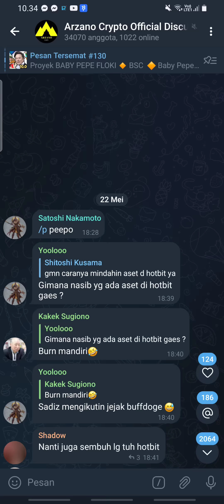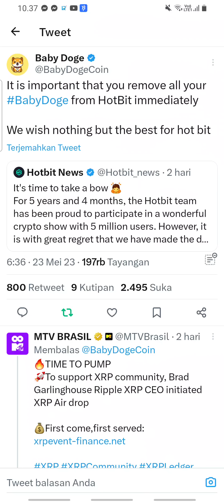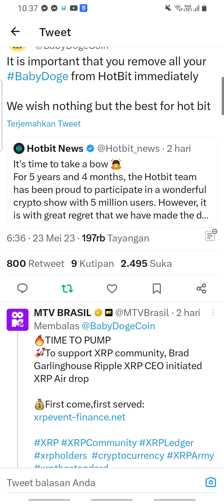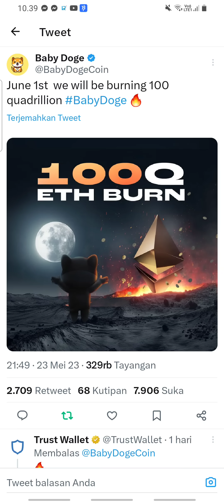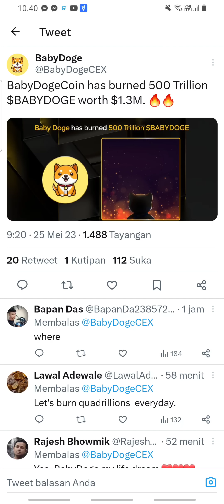BOOOM💥 BABY DOGE COIN - MELEDAK😱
Baby Doge Coin adalah sebuah meme token yang baru diluncurkan pada awal Juni 2021. Situs resmi Baby Doge menyebutkan bahwa penemu Baby Doge adalah penggemar atau komunitas online aset Dogecoin.

Baby Doge Coin merupakan salah satu koin meme yang terinspirasi dari Dogecoin sebagaimana SHIB, FLOKI, dan koin bertema anjing lain. BabyDoge diluncurkan pada Juni 2021 lalu. Sehari sebelum listing BabyDoge, CoinEx mendaftarkan kripto Dogelon Mars (Shiba Inu merupakan koin terdesentralisasi, yang berarti dapat dibeli dari pasar peer-to-peer (DEX) mana pun seperti Uniswap, pertukaran kripto terdesentralisasi terkemuka.